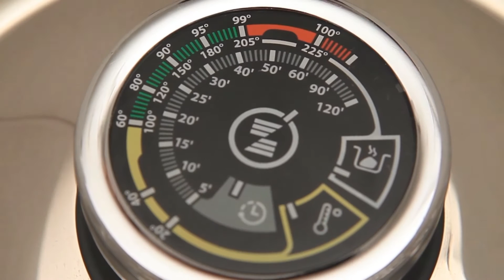Zepter STUFFED CABBAGE ROLLS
Интересная вариация на тему голубцов. Вкусно, необычно и полезно! Чтобы в капустные листья было легко заворачивать фарш, немного приварите их или обдайте кипятком, как и для обычных голубцов.